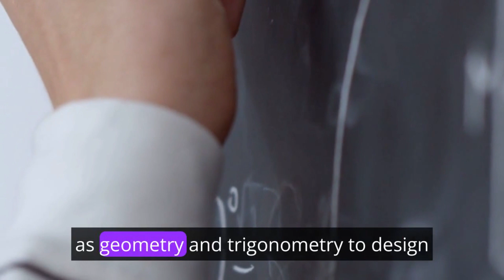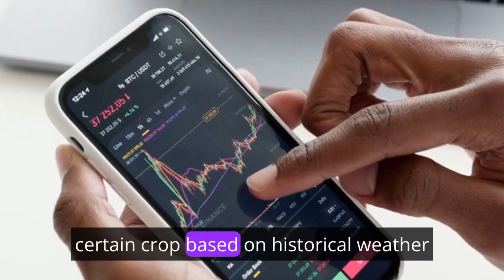Agriculture: Mathematics in Optimizing Yields, Managing Resources, and Making Informed Decisions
agriculture
agriculture machines
agriculture technology
modern agriculture
agriculture machine
agriculture farming
modern agriculture machines that are at another level
regenerative agriculture
modern agriculture technology
agriculture department
ministry of agriculture
agriculture technolory
modern agriculture machines
agriculture cz
the most modern agriculture machines that are at another level
artificial intelligence in agriculture
ai in agriculture
agriculture
artificial intelligence (ai) in agriculture
challenges of artificial intelligence in agriculture
drones in agriculture
precision agriculture
scope of artificial intelligence in agriculture
iot in agriculture
benefits of iot in agriculture
robots in agriculture
future of agriculture
smart agriculture system using iot
pricing strategy meaning in marketing
machine learning application in finance